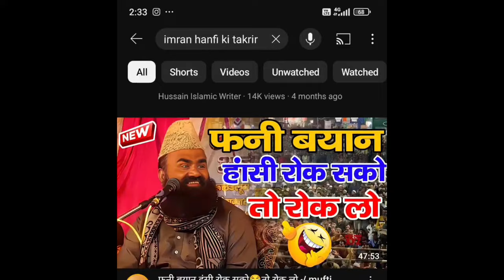मुफ्ती इमरान मुरादाबादी की धुलाई|xpose mufti Imran muradabadi|क्या इमरान मुरादाबादी जाहिल मौलवी है ❓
Mufti imran muradabadi ki dhulayi

kya Mufti imran muradabadi jaahil hai

xpose Mufti imran muradabadi

Mufti imran muradabadi new bayan